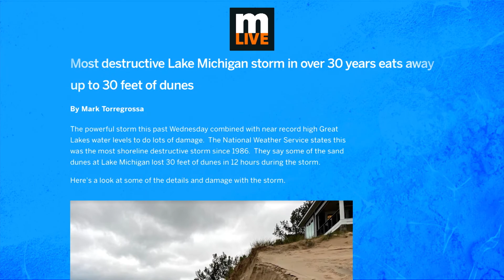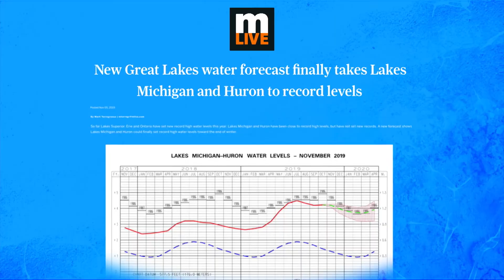Lake Levels | One Detroit Clip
A Great Lakes Now report on the rising water levels in the Great Lakes and the huge financial impact it could have on Michigan.